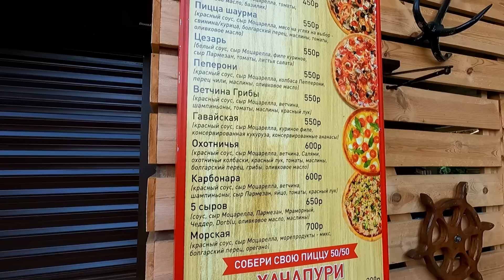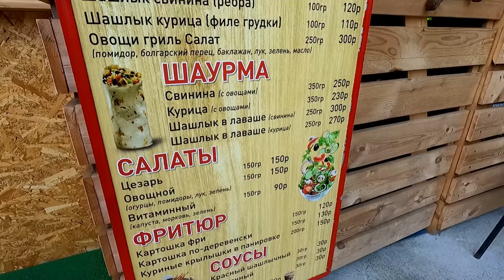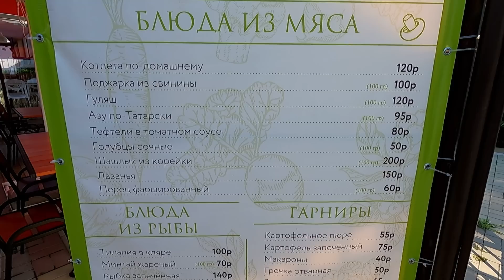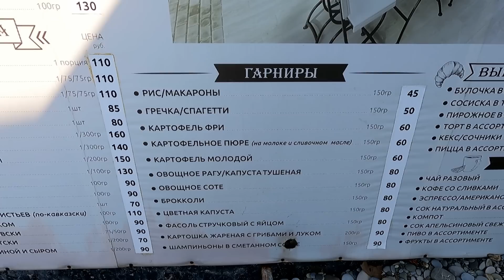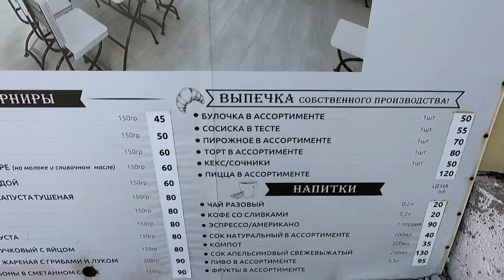Утро в Лазаревском 13.08.2022. Цены в столовых Бристоль и Салют!🌴ЛАЗАРЕВСКОЕ СЕГОДНЯ🌴СОЧИ.